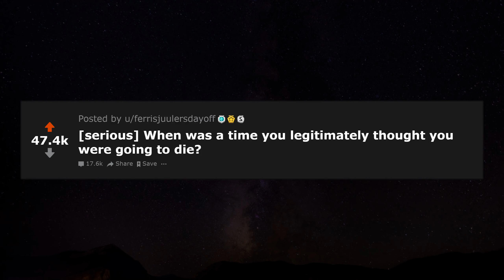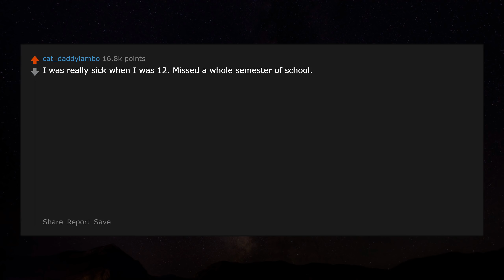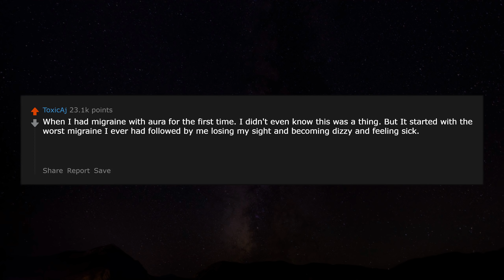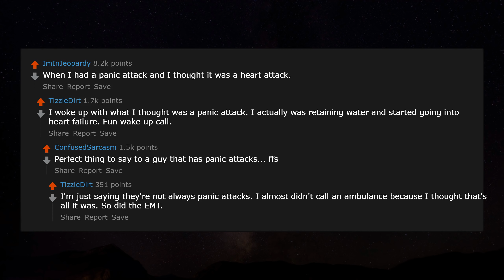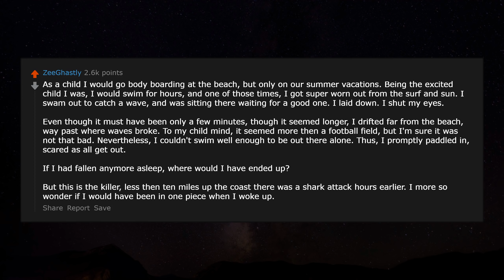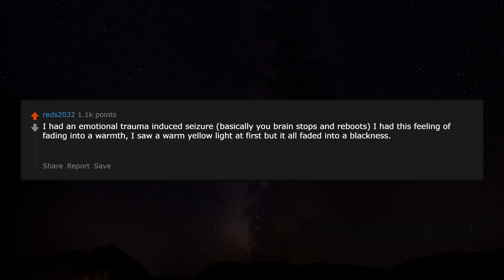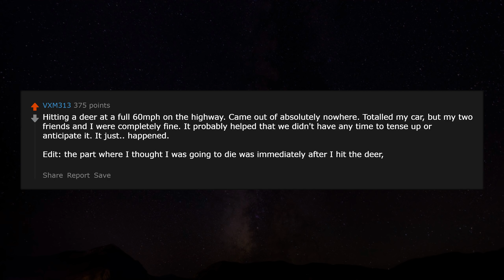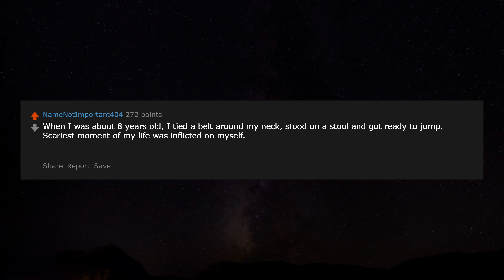When did you think it was all over? AskReddit Reddit Stories | Top Posts